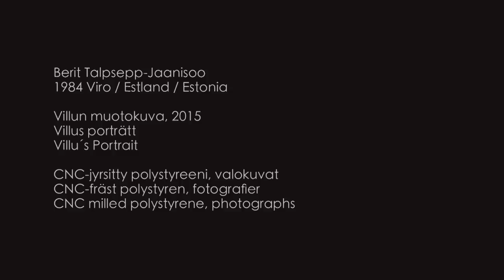Berit Talpsepp-Jaanisoo - Face to face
Haastattelu / Interview:
Berit Talpsepp-Jaanisoo
1984 Viro / Estland / Estonia

Villun muotokuva, 2015
Villus porträtt
Villu's Portrait

Face to face @ Kiasma 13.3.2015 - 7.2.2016